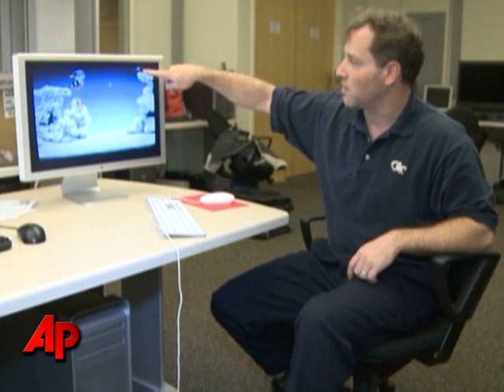Scientists Record Music Composed by Fish, Ants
Scientists at Georgia Tech in Atlanta are trying to set the movements of fish and ants to music. If they're successful, the results could help both humans and animals live richer lives. (Dec. 17)